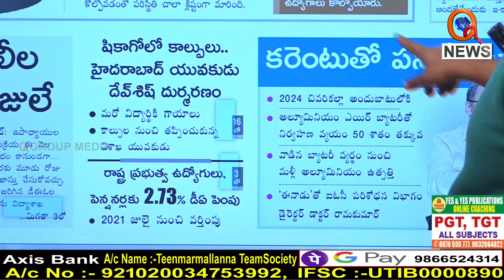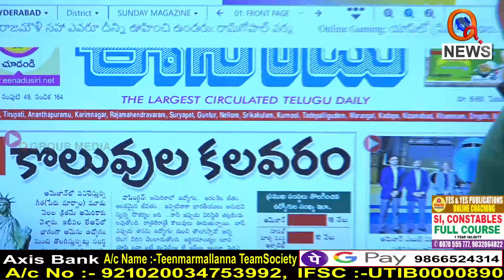Morning News Updates :Eenadu Highlights 24-01-2023 | TeenmarMallanna | News Headlines – QNEWS